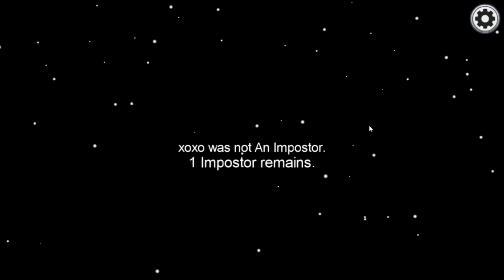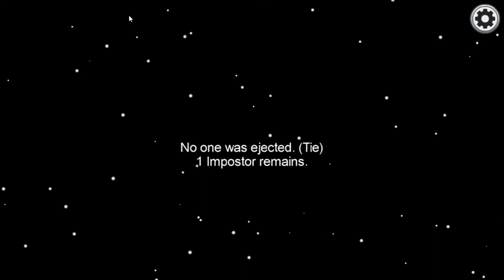[AMONG US] this game is easy 1000iq crewmate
(though i will be making weird noises and using my language hope you enjoy)